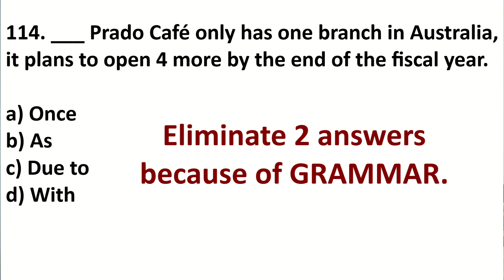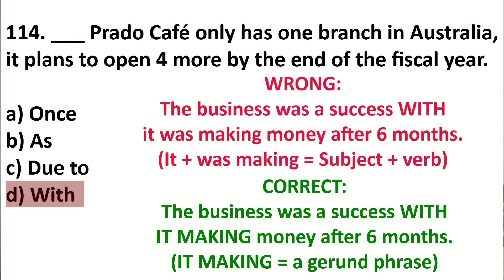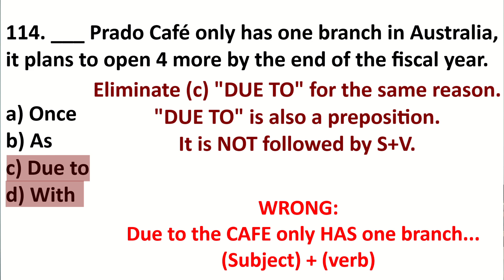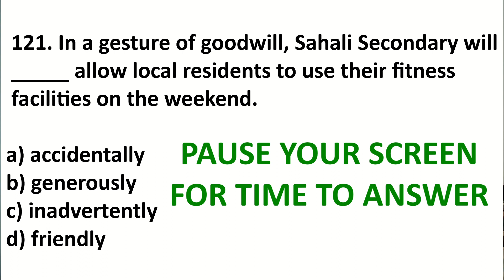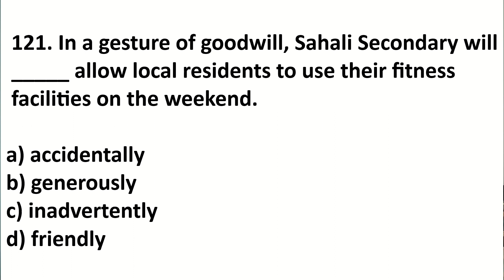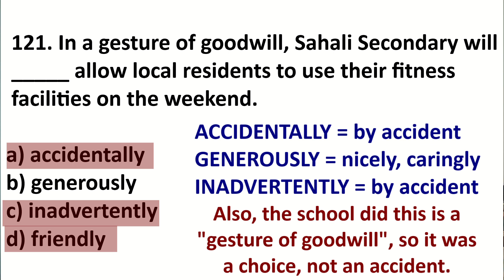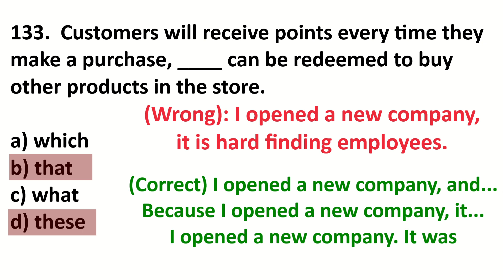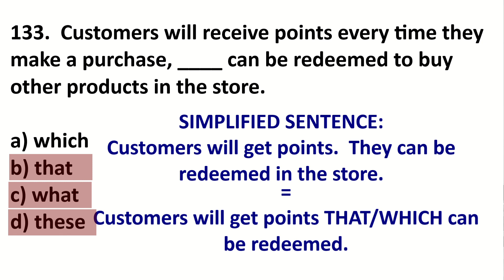BECOME GREAT AT TOEIC: QUICK & EASY TIPS TO ANSWER 3 DIFFICULT QUESTIONS #102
This lesson shows you how to quickly and correctly answer 3 difficult TOEIC questions.   Improve you score now (if you want).